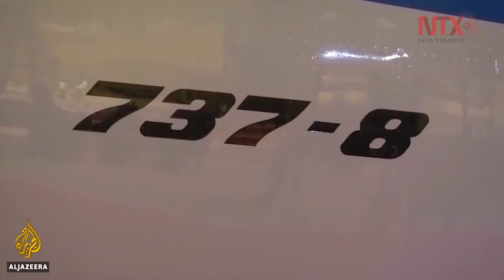General iraní asume responsabilidad por derribo de avión ucraniano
Amir Ali Hajizadeh, comandante aéreo iraní que lideró el ataque contra el avión Boeing 737, asumió la responsabilidad sobre el evento.